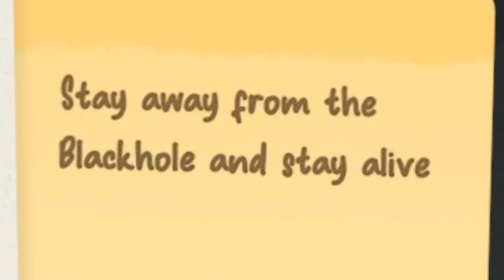Fish Attack!!! | Party Animals #2 | GWP_Roman